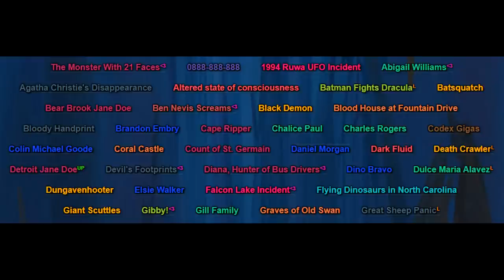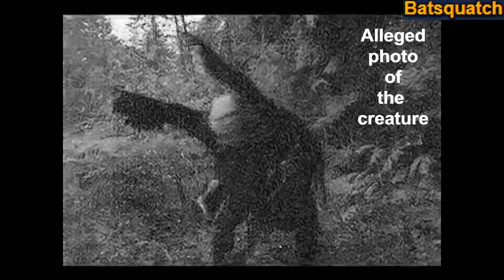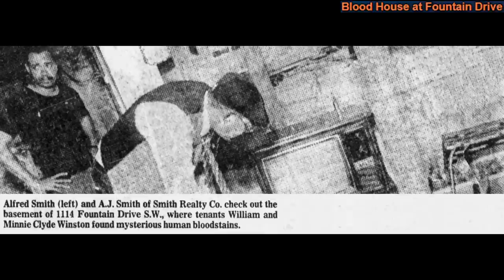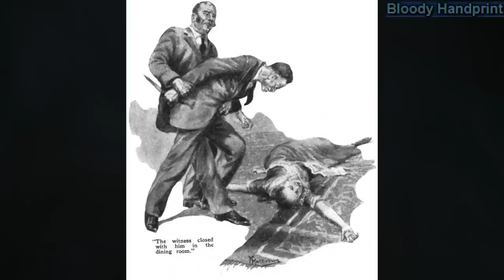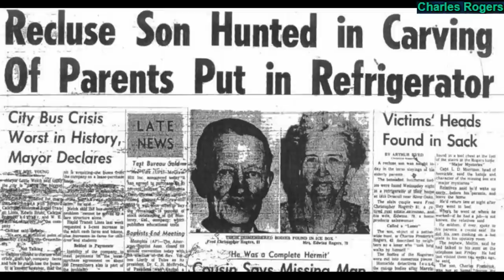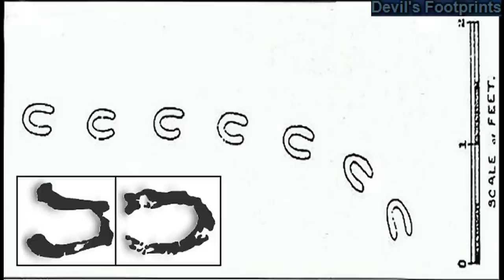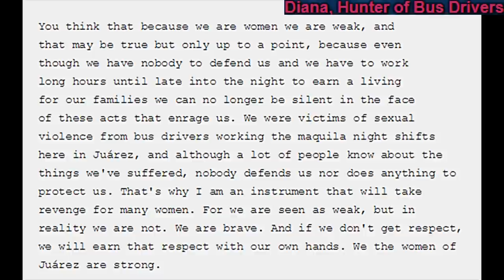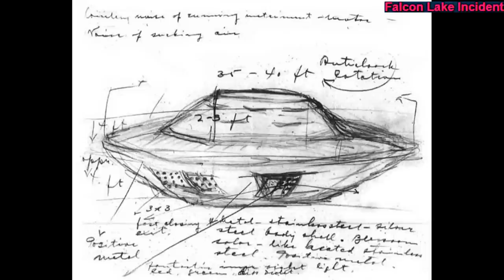Unsolved Mystery Mega Iceberg Explained Part 13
This series takes a look at the mega unsolved mystery iceberg

Intro - 0:00
The Monster With 21 Faces - 0:39
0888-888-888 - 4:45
1994 Ruwa UFO Incident - 6:10
Abigail Williams - 9:05
Agatha Christie's Disappearance - 12:11
Altered state of consciousness - 16:22
Batsquatch - 17:55
Bear Brook Jane Doe - 20:03
Ben Nevis Screams - 23:38
Black Demon - 26:51
Blood House at Fountain Drive - 28:08
Bloody Handprint - 31:50
Brandon Embry - 36:16
Cape Ripper - 40:28
Chalice Paul - 44:37
Charles Rogers - 47:04
Codex Gigas - 50:58
Colin Michael Goode - 53:52
Coral Castle - 55:28
Count of St. Germain - 56:48
Daniel Morgan - 58:10
Dark Fluid - 1:01:40
Death Crawler - 1:02:55
Detroit Jane Doe - 1:03:48
Devil's Footprints - 1:04:42
Diana, Hunter of Bus Drivers - 1:07:16
Dino Bravo - 1:11:24
Dulce Maria Alavez - 1:14:47
Dungavenhooter - 1:18:20
Elsie Walker - 1:19:54
Falcon Lake Incident - 1:22:50
Flying Dinosaurs in North Carolina - 1:27:04
Giant Scuttles - 1:28:54
Gill Family - 1:30:29
Graves of Old Swan - 1:34:48
Great Sheep Panic - 1:38:05